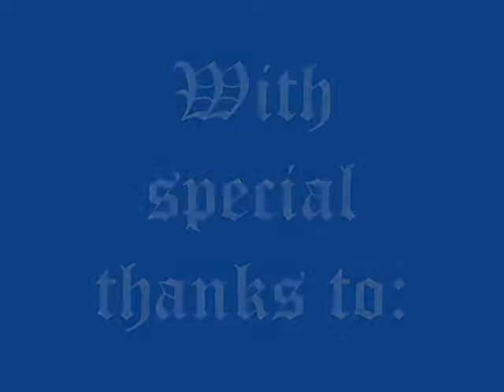Mr Holmes experiment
Mr Holmes experiment  by Stjohn Inter.